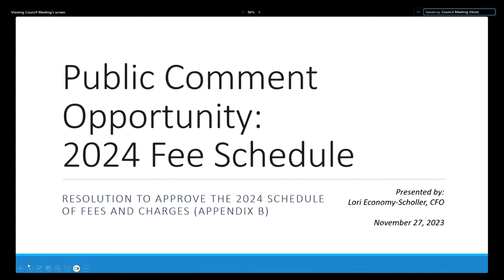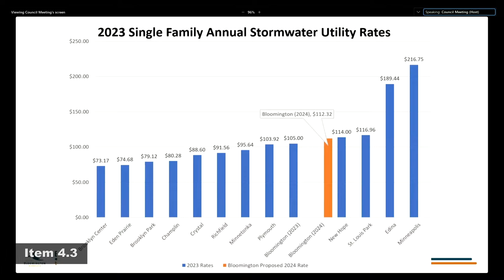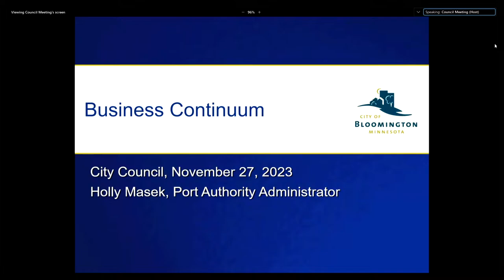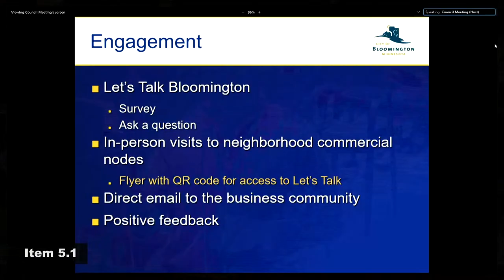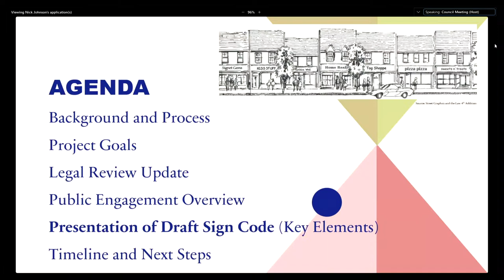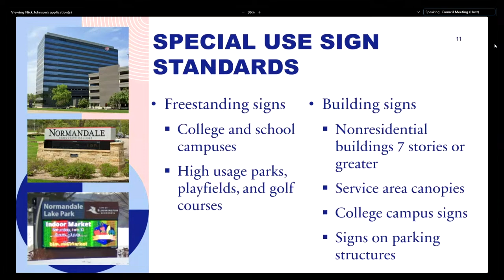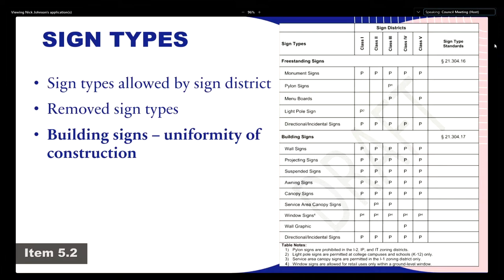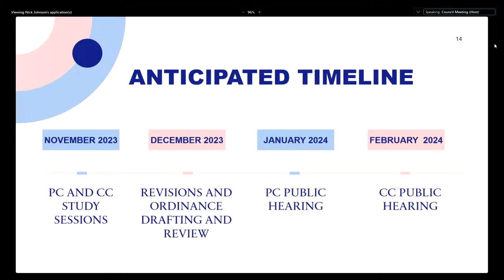November 27, 2023 Bloomington City Council Meeting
November 27, 2023 Bloomington Minnesota City Council Meeting

0:00:00 Start
0:04:01 2.1 City Council Member Oath of Office
0:08:30 2.2 Proclamation: Bloomington Symphony Orchestra Day
0:13:15 2.3 HRA Board Appointments
0:14:25 2.4 Planning Commission Appointments
0:17:45 2.5 Merit Board Appointments
0:18:35 2.6 Federal Lobbying Update
0:35:00 Consent Business
3.1 Resolution to Accept Local Public Health Grant Funds from Minnesota Department of Health
3.2 Resolution: Amendment #7 to 2023 Full-Time Non-Union & Part-Time, Temporary, and Seasonal Compensation Plans
3.3 Resolution to Accept Strong Foundations: Evidence-Based Family Home Visiting Grant Funds from Minnesota Department of Health
3.4 Ratify MnCCC Maintenance and Support Agreement for PH-DOC for Public Health Division
3.5 Resolution - Grant Agreement with MN Department of Labor and Industry MNOSHA WSC: Safety Grant Program for Public Works Utilities Division
3.6 Resolution Amending State of Minnesota Joint Powers Agreement and Making Related Budget Adjustment for Bomb Disposal Unit Services
3.7 Fair Housing Policy Update
3.8 Memorandum of Understanding with Bloomington Remembers Veterans
3.9 Approve On-Sale Liquor and Sunday Liquor License for Midwest TGF, Inc. doing business as TGI Fridays
3.10 Approval of Third Amendment with Shadywood Tree Experts
3.11 Amendment to Chiefs Towing Service Agreement
0:35:41 4.1 Resolution Providing Preliminary Approval to the Issuance of Revenue Bonds for the Benefit of SRPB Strategic Housing, LLC with Respect to a Multifamily Housing Development
0:39:50 4.2 Resolution Regarding Proposed Changes to Fees and Charges Schedule (with Public Comment opportunity)
0:56:00 4.3 Public Hearing: Ordinance to Increase Water and Wastewater Rates
1:15:00 4.4 Public Hearing: Ordinance to Increase Solid Waste and Refuse Collection Fees
1:17:00 4.5 Resolution to Change Storm Water Charges
1:19:20 4.6 Resolution Approving 2024 Utility Fund Budgets
1:21:22 4.7 Public Hearing: Human Rights Commission Ordinance
1:29:45 5.1 Business Assistance Programs: Business Continuum; Site & Façade Improvement Program; Business Retention Program
2:03:00 5.2 Sign Ordinance Study Discussion - Part II
3:11:45 5.3 City Council Policy & Issue Update